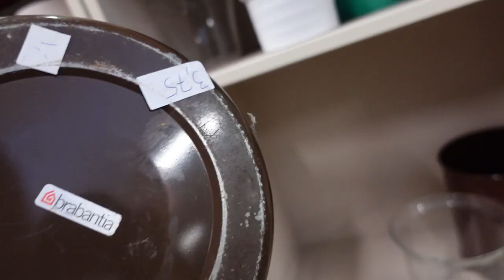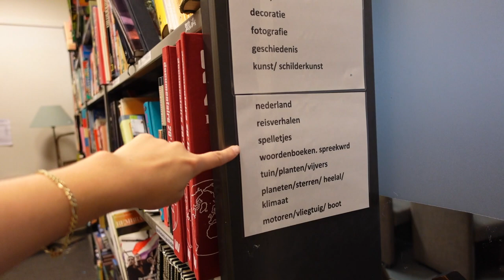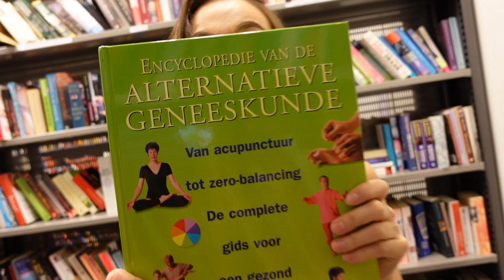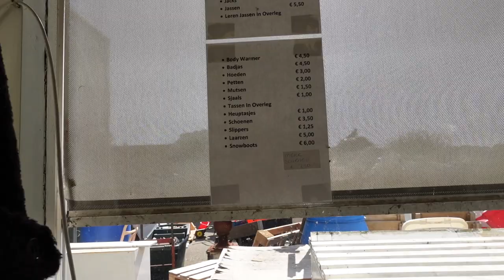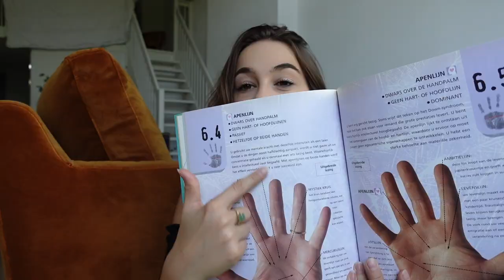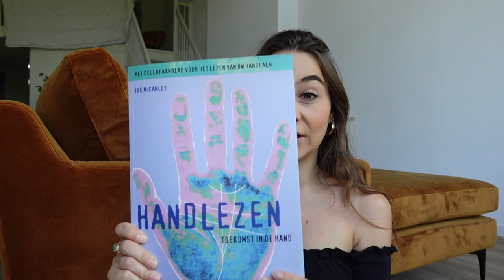Tweedehands shoppen in Heerle voor mijn nieuwe huis! ✨♻️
In deze video ga ik kringloop shoppen in Heerle voor mijn nieuwe huis! Er waren zoveel veel leuke interieur dingen, ook vond ik een hele mooie tas..